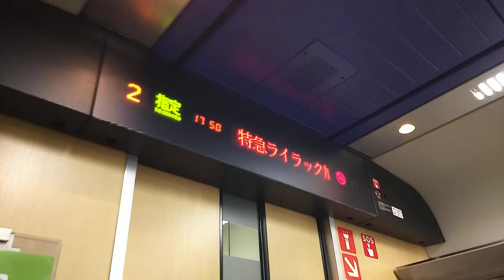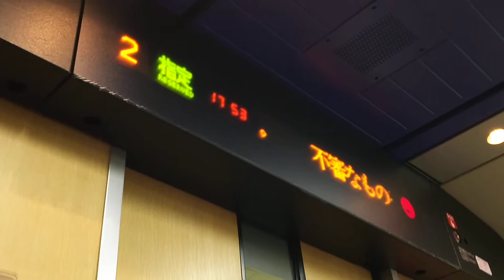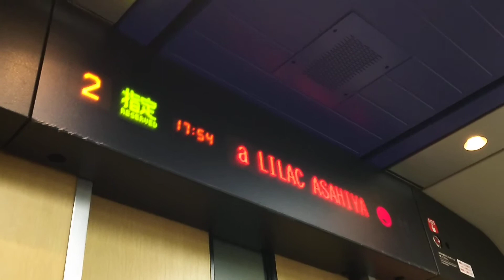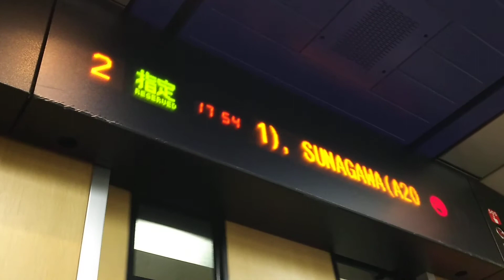JR函館本線 臨時特急｢ライラック旭山動物園号(9038M)｣深川駅発車後 車内案内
通常、｢特急『ライラック38号』(3038M)｣で運転される列車を｢旭山動物園｣へのアクセス列車に変更した｢臨時特急『ライラック旭山動物園号』(9038M)｣深川駅発車後の車内案内情報です。

微かに聞こえる、IGBT-VVVF音と車内放送をお聞きください。
駅発車後は、写真撮影スタッフにより｢写真撮影開始案内｣放送がされ、録音機材により｢外国語放送(英･中)｣も放送されます。
※撮影場所周囲に多数の外国人旅行客が乗車のため会話が若干入ってます。ご了承ください。

2018,2/24(土)
789系基本番代｢ＨＥ１０１＋ＨＥ２０１編成｣充当